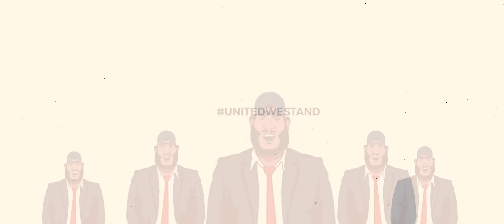SAVE DEHING PATKAI || VAN M x JAYGON || NEW HINDI RAP SONG 2020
save dehing patkai, save all forest.

SINGER/RAPPER/LYRICIST - VAN M

MUSIC PRODUCER - JAYGON

MIXING AND MASTERING - LUCID RECESS STUDIO

VIDEOGRAPHY AND EDITING - WHACKY TALKY

Mixed and Mastered at Lucid Recess Studio